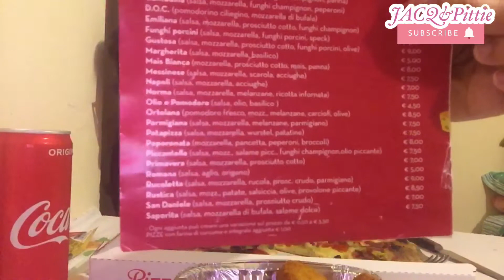PIZZA ITALIANA ASMR MUKBANG / TAGALOG / JACQ’sVLOG💖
Pizza (Italian: [ˈpittsa], Neapolitan: [ˈpittsə]) is a savory dish of Italian origin consisting of a usually round, flattened base of leavened wheat-based dough topped with tomatoes, cheese, and often various other ingredients (such as anchovies, mushrooms, onions, olives, pineapple, meat, etc.) which is then baked at a high temperature, traditionally in a wood-fired oven.[1] A small pizza is sometimes called a pizzetta.

The Ortolan pizza is a classic for those who love vegetables but who do not disdain occasionally baring with a nice rich and tasty pizza, but at the same time healthy and relatively light.